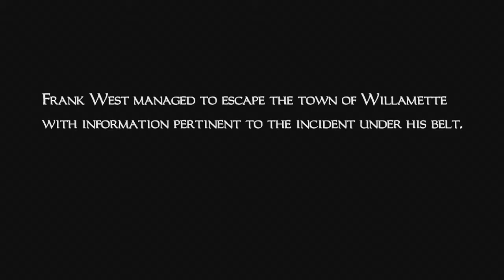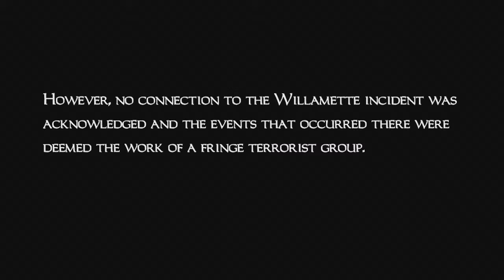Dead rising playthrough pt.41 (the end)